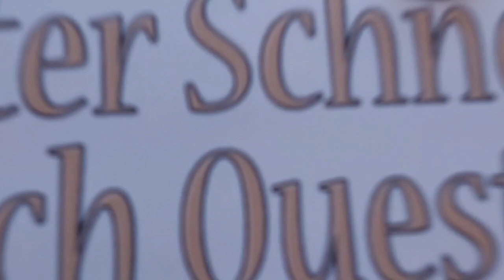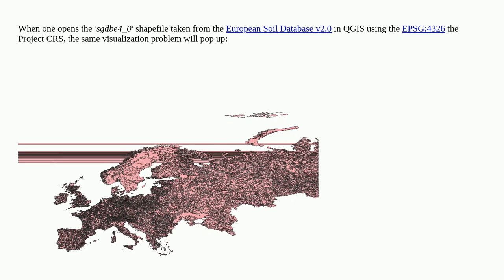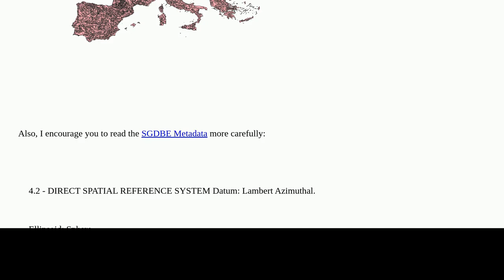Gis: Correcting negative longitudes after incorrect rendering of vector layer in QGIS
Correcting negative longitudes after incorrect rendering of vector layer in QGIS

A special thanks goes out to the community

  europe qgis import coordinate-system soil